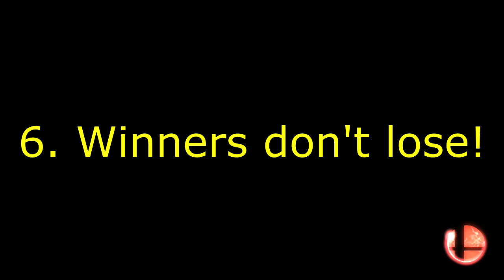Thanksgiving Smash!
All gameplay/music used in this video is not under my possession. Once again, I own NONE of the footage/music used in this video. Thank you.